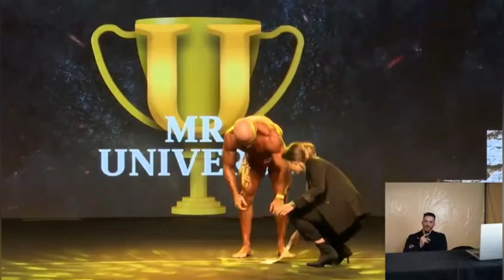RAFA DE PEDRO GANA EL MISTER UNIVERSO IFBB Y YA ES PROFESIONAL IFBB ELITE PRO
Rafa de Pedro es uno de los mejores competidores españoles de culturismo a nivel mundial y últimamente donde sale a competir gana,aquí le hemos ganar el míster universo IFBB .
Las imágenes las hemos sacado de IFBB Portugal ,les damos las gracias.